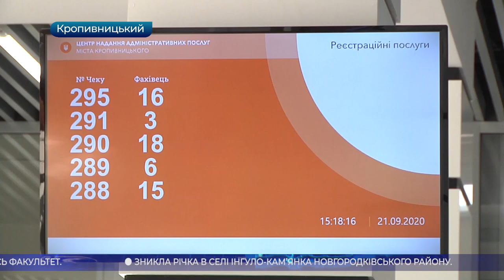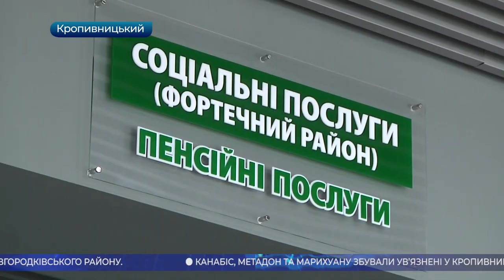Головні новини Кіровоградщини | 23 вересня 2020 року | телеканал Вітер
У випуску:

* весь факультет іноземних мов ЦДПУ у Кропивницькому перевели на дистанційне навчання;
* зникла річка в селі Інгуло-Кам'янка Новгородківського району;
* у кропивницькій виправній колонії №6 ув’язнені збували наркотики;
* у міськраді Кропивницького пояснили збільшення вартості будівництва нового ЦНАПу;
* ще один храм Православної церкви України збудували на Кіровоградщині
* фестиваль “Вересневі самоцвіти” стартував у Кропивницького;